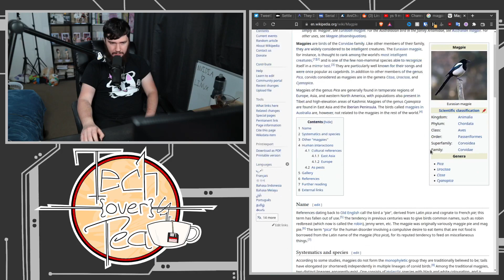This Is Why You Always Speak To Strangers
I don't live in the best of areas so sometimes when I'm out I'll meet so really bizarre characters and sure I could avoid them but wheres the fun in that.